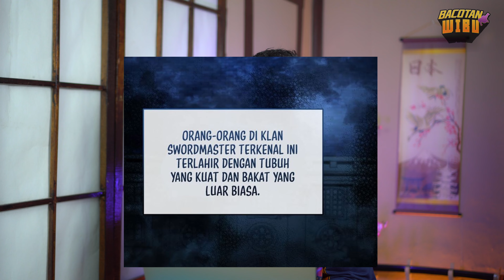Bacotan Wibu : 3 Rekomendasi Manhwa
Manhwa manhwa terbaik yang pernah kubaca